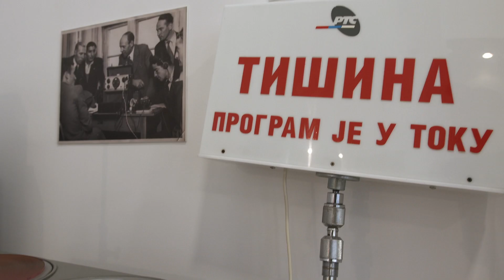Conference / Todo Mundo Festival 2022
(SRB)
Ovo je video-klip međunarodne konferencije ''Muzika u pokretu'', koja je održana u okviru desetog world music festivala ''Todo Mundo'', u Beogradu, u RTS Klubu - Galerijskom prostoru, 24. septembra 2022.
Učesnici konferencije bili su: Stefan Sablić, Dunja Knebl, Paula Haslinger, Lea Milinović (Milinovikj), Dragan Ristić, Vesna Bajić Stojiljković, Dea Delina Plevneš, Dejan Vujinović i Marzuk Mejri (Marzouk). Moderator je bio Bojan Đorđević.
Audio-snimak konferencije nalazi se u arhivi Radio Beograda, spreman za emitovanje u okviru programa ove medijske kuće, kao i u sklopu razmene ERU (Evropska radiodifuzna unija).
Konferencija je održana zahvaljujući podršci Ministarstva kulture i informisanja Republike Srbije, projekta ''Sounds of Europe'' (Kreativna Evropa), Italijanskog instituta za kulturu u Beogradu, Radio Beograd 3 i projekta ''MOST - The Bridge for Balkan Music''.
(ENG)
This is a video clip of the international conference "Music On the Move", which was held as part of the 10h world music festival "Todo Mundo", in Belgrade, in the RTS Club - Radio Belgrade Gallery, on September 24, 2022.
The conference participants were: Stefan Sablić, Dunja Knebl, Paula Haslinger, Lea Milinovikj, Dragan Ristić, Vesna Bajić Stojiljković, Dea Delina Plevneš, Dejan Vujinović and Marzouk Mejri. The moderator was Bojan Đorđević.
The audio recording of the conference is in Radio Belgrade Archives, ready for broadcast within the program of this media company, as well as within the EBU (European Broadcasting Union) exchange.
The conference was held thanks to the support of the Ministry of Culture and Information of the Republic of Serbia, the "Sounds of Europe" project (Creative Europe), the Italian Cultural Institute of Belgrade, Radio Belgrade 3 and the "MOST - The Bridge for Balkan Music" project.
Video made by Vladimir Milisavljević
Recorded in Belgrade, on September 24, 2022
(The video with Marzouk Mejri was taken on September 22)